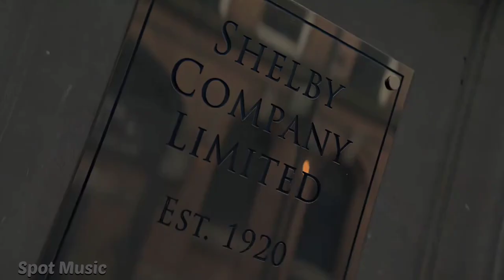Imagine Dragons - Believer ( Peaky Blinders )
_________ YouTube Search __________

peaky blinders
peaky blinders edit
by order of the peaky blinders
peaky blinders edits
thomas shelby
fook linda
thomas shelby edit
arthur shelby
peaky blinders tommy
peaky blinders season 6
peaky blinders scene
peaky blinders s6
arthur shelby linda
john shelby
john shelby death
peaky blinders mv
polly gray
peaky blinders michael
michael gray
trailer
series edits
edits
edit
netflix
series
cillian murphy
birmigham
peaky blinders believer
believer
Peaky Blinders
Peaky
Blinders
Believer
Montage
Fandom
Arhur Shelby
Thomas Shelby
Shelby
PB
Tommy Shelby
John Shelby
Polly
ScalettaV
Series 2
Series 1
Tribute
Spoilers
Spoil
Series 3
Imagine Dragons Live
Music
Imagine Dragons Pinkpop 2017
Pinkpop 2017Live
Full Show
Pinkpop 2017 Imagine Dragons Show
Dragons
Imagine
KIDinaKORNER/Interscope
Demons
It’s Time
Bet My Life
Radioactive
Night Visions
Believer. Nintendo
한글자막,
日本語字幕
Türkçe Altyazılı
Subtitles in Tagalog
उपशीर्षक हिंदी में
Teks dalam Bahasa Indonesia
Phụ đề tiếng Việt
이매진, Bahasa, Dalam
Sarikata

4k video
4k Full screen status